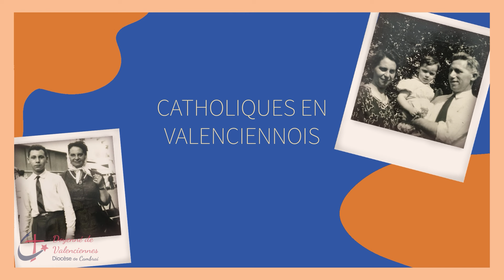Père André Merville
Jubilé de ses 50 ans de Prêtrise. Pour cette année de jubilé le père André a pris son bâton de  pélerin et part à la rencontre des personnes qui ont besoin de parler à un prêtre. Entre son lieu de résidence à Aubry- du - Hainaut, ses visites et son lieu de rencontre privilégié dans le cadre de "Famille de Bienveillance", le père André s'est arrêté pour nous rencontrer et parler un peu avec son jeune frère François, de ce qui a fait de lui un prêtre et un prêtre Heureux!

🔴 Retrouvez un lieu de prière pour une retraite de 24H accompagné par Famille de Bienveillance et retrouvez le père André